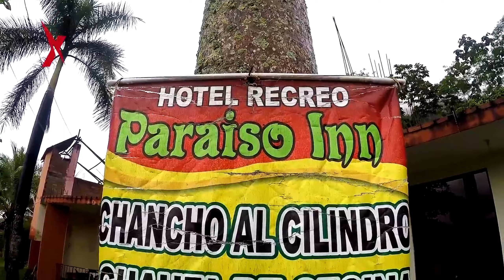Perú: Turismo en Satipo, Junín - Descubre Lugares Turísticos Únicos de la Selva Central 🌿✨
¿Estás listo para una aventura inolvidable en Perú?. 🌎✨ Bienvenidos a Satipo, Junín, en el corazón de la Selva Central. Este video te llevará a un viaje extraordinario por uno de los destinos más impresionantes y menos explorados del Perú. Conoce las maravillas naturales, las culturas vibrantes y los secretos escondidos de Satipo y sus alrededores.

En este tour virtual, exploraremos lugares turísticos fascinantes como Satipo, Pampa Hermosa, Pangoa, Coviriali y Mazamari, cada uno con su propio encanto y actividades únicas. Desde las exuberantes selvas y ríos caudalosos hasta las cataratas y senderos de aventura, descubre por qué Satipo y la Selva Central son destinos obligados para los amantes de la naturaleza y la aventura.

Embárcate en este viaje con nosotros y descubre los secretos mejor guardados del Perú. ¡No te lo pierdas! 🌟✈️